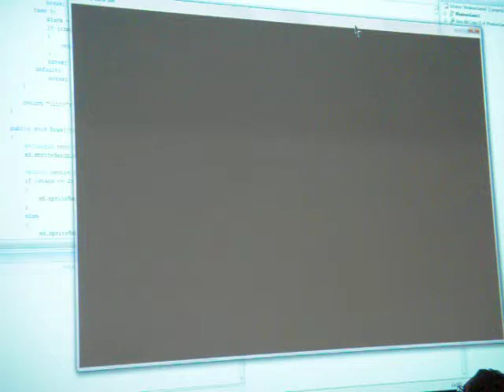London Global Game Jam - La Vie en Rose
Global Game Jam - make a game in 48 hours. This is one of the results. La Vie en Rose was created by Robert Swan, Tursan Raja and Luke Hastilow. You can find out more @

Note: Sorry about the length, ran out of memory. It is also worth noting there was a game I did not have any memory to fill, but are well worth checking out: